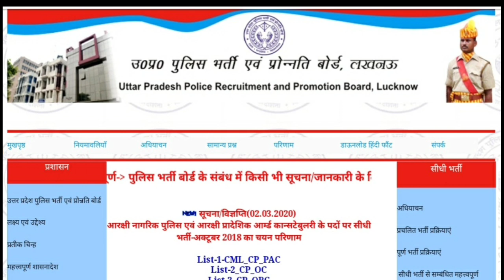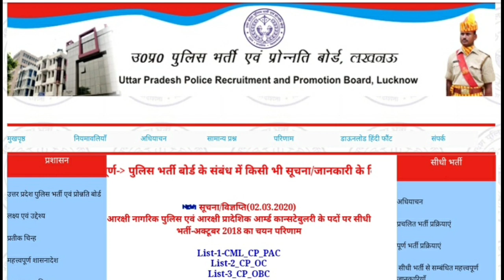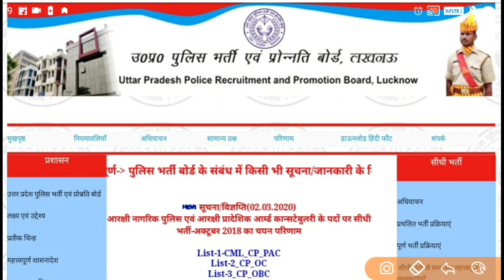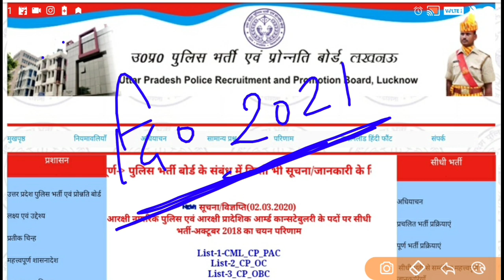Up Police | अंतिम रिजल्ट घोषित | गाजीपुर के लड़के ने किया टॉप | UP POLICE FINAL RESULT DECLARED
Up police 49568 topper, up police 49568 topper exam Strategy, up police final result, up police topper antima, up police constable topper antima, up police topper gulshan kumar